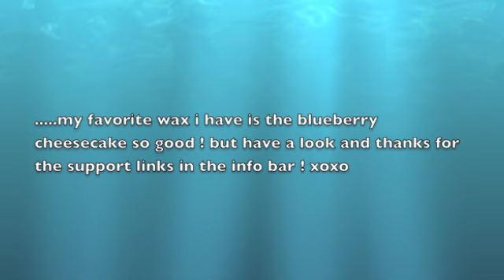sale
OPEN FOR LINKS WHERE U CAN FIND ME (:
scentsy party

copy write 2011 amanda The designs, pictures, stories, and instructions shown on this video are provided here for personal use only and may not be sold, reproduced or used for commercial purposes in any form without my written permission